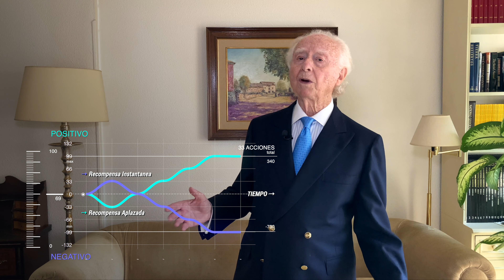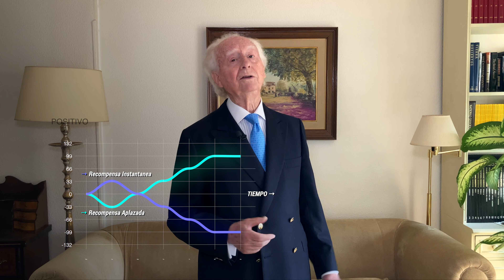Recompensa Instantánea VS Recompensa Aplazada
Se podría decir que existe una relación directa entre la recompensa instantánea y fracasar y la recompensa aplazada y obtener el éxito. En este Video vamos hablar sobre la importancia de aplazar nuestra recompensa Versus obtener recompensa instantánea.

—TIMESTAMPS—
00:00 Recompensa Instantánea
02:20 Representación Gráfica
04:18 Seneca
10:28 En simples palabras
12:01 Consejo

F O R M A C I Ó N   E N   S T R E A M I N G   O N L I N E :
Quisiera aprovechar la ocasión para presentarte nuestros nuevos Programas que desarrollamos en STREAMING ONLINE, enfocados al desarrollo de Habilidades Profesionales a nivel Comercial, de Dirección y Management. Formación Programada (2 horas en streaming).